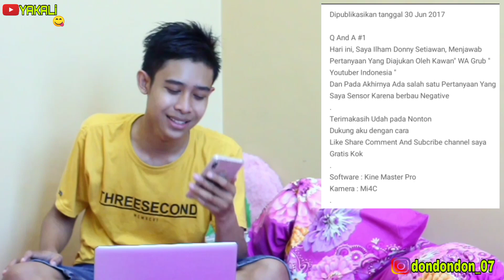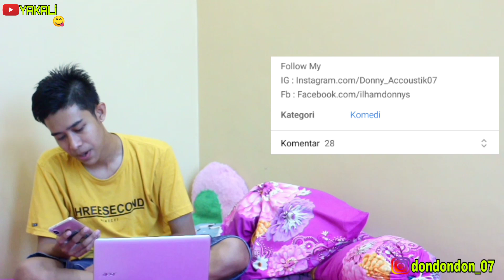ASUPAN DI AWAL SAHUR & PUASA PERTAMA || Reaction Video Pertama Kali DONNY masuk youtube🤣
Semoga Puasa Kalian Lancar ya Hari ini...

And Super Thanks di bawah video yagesya..
I HAVE INCLUDED ALL THE VIDEOS THAT I REACTED TO. IF YOU HAVE A REQUEST OR COMMENT OR SOMETHING IS UNCOMFORTABLE, YOU CAN CONTACT THE ADMIN, YAKALI TV IN BIO

Terima Kasih, Matur Suwun And Thank You 😊